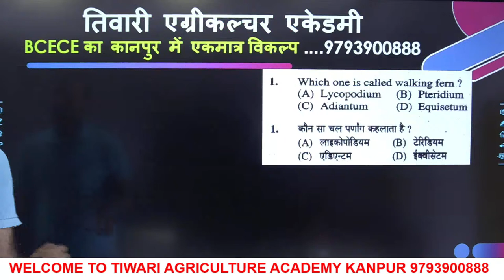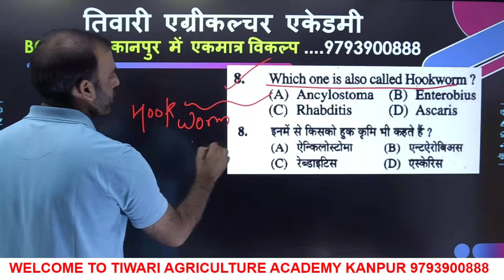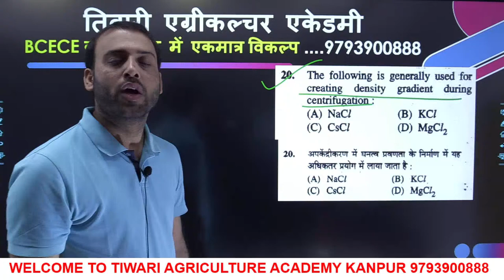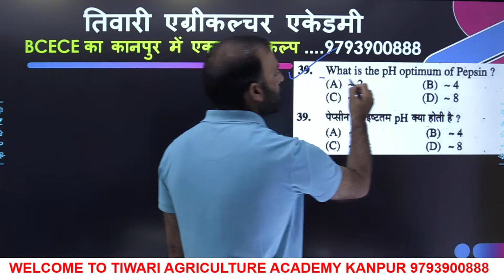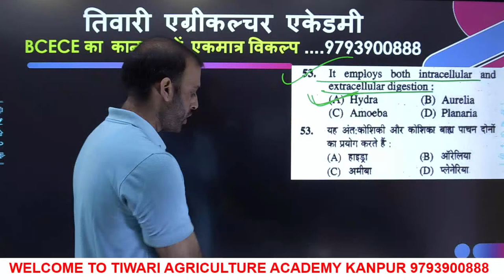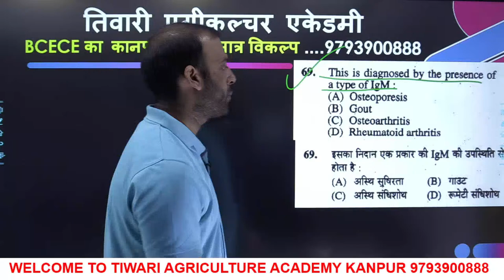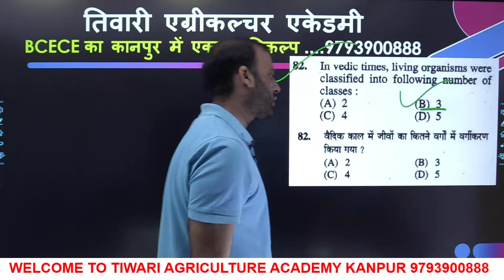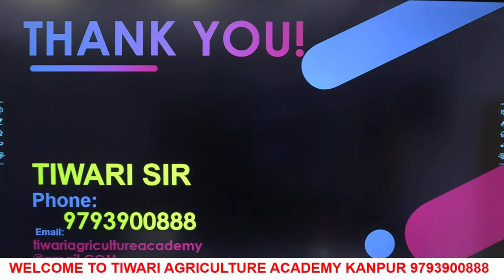bcece previous year paper ||Bihar Combined Entrance Competitive Examination biology 2015 paper